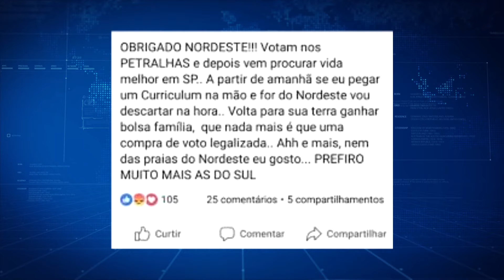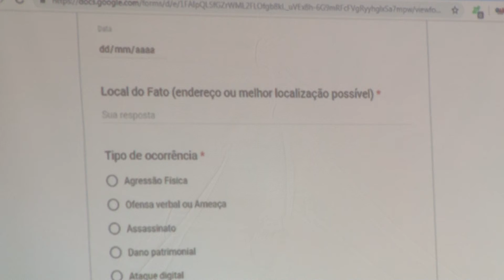[Edição111018]OAB-MA e as Defensorias Públicas lançam Observatório da Intolerância Política